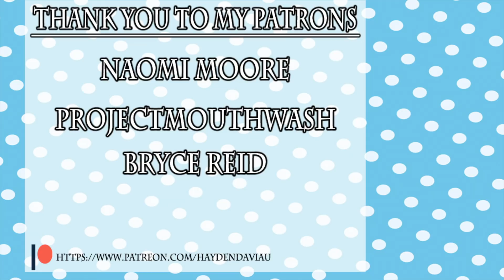Percy Jackson: The Audio Drama – EPISODE 2 PREVIEW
You have all been asking for the episode, so i thought I'd give you all a little peak at the audio and first background of the episode!

PATRONS WHO SUPPORTED THIS VIDEO:

ProjectMouthwash

CAST/CREW

MUSIC

"Enchated Princess"